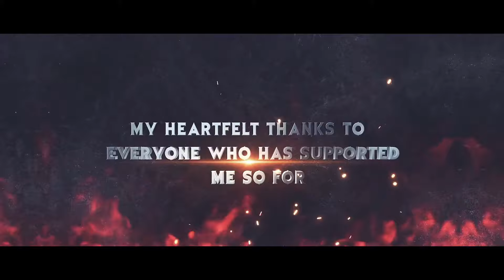Uravenum Puthiya Vaanil | Drum Cover by Sukumar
Welcome to Drummer Sukumar, where every beat and rhythm is captured real-time ,no edits, no retake.